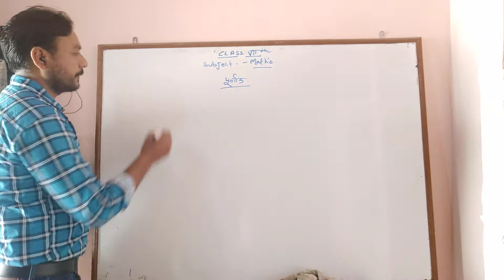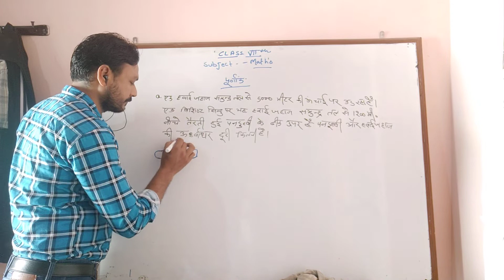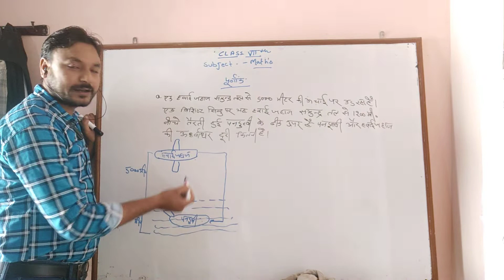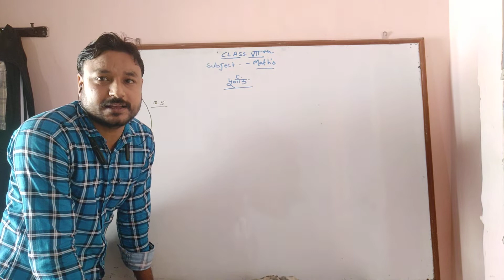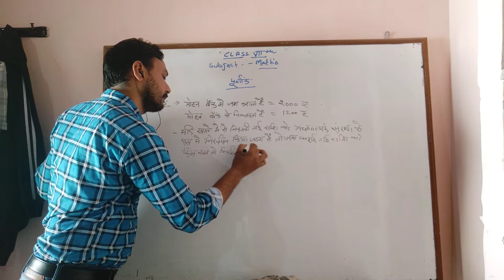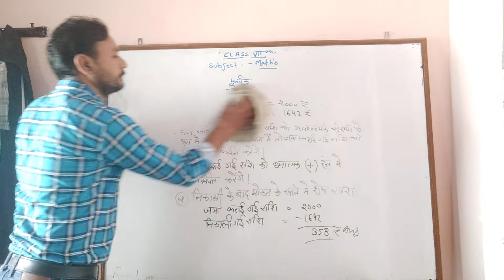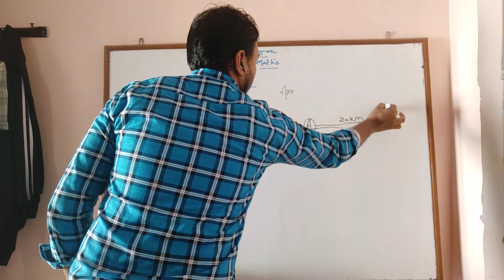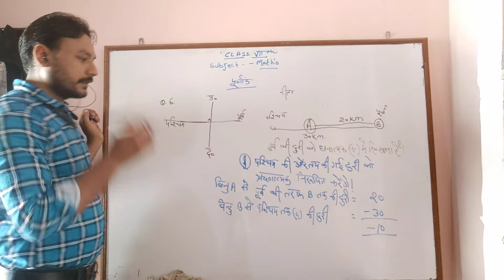EX:1- 1.1 INTEGER (PART-5) CLASS 7 -MATHS BY TARA CHAND SIR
chapter 1- #1.1INTEGER